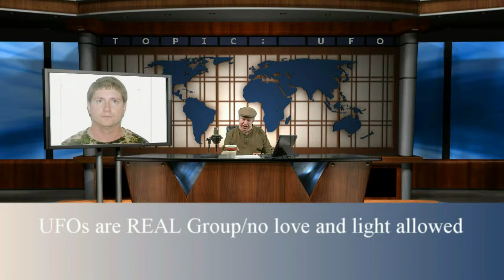Topic: UFO - Ken Hurt - UFO Hunter - HD 720P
Ken Hurt (UFO Hunter) shares four different videos of unidentified flying objects he has personally captured. Two in Murrysville, PA. and two in North Myrtle Beach, SC. This episode also includes.

Judy Messoline, owner and operator of the UFO Watch Tower in Colorado, joins Rick to discuss the upcoming 2013 UFO Conference on July 27th and 28th. Judy also talks about how the watch tower.

Host Rick Scouler welcomes New York Times Best Selling Author Rob MacGregor and his wife Edgar Award Winning Author Trish MacGregor to the program for a discussion of their new book - Aliens.

R.O.A.M. Radio is on every Sunday Night 10pm eastern til midnight.

Rick Scouler welcomes back Ed Komarek f